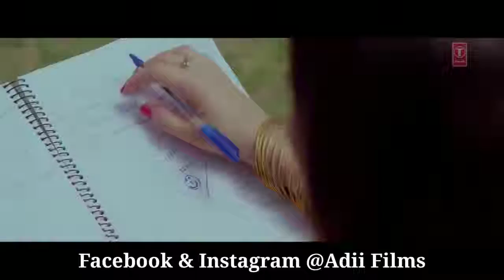Woh Ladki Nahi Zindegi Hain Meri New Cute Romantic Love Story 2018 Main Ishq Uska